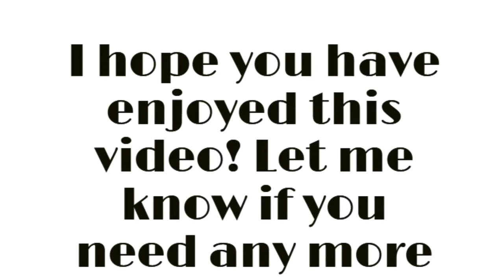Essential Oils Unboxing - Young Living Order May 2020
Today I'm going to share what I ordered from Young Living this month. You'll get to peek into my box and see what we got and why we ordered it.

This order includes our essential rewards order along with the FREE products (5 total!) we received from Young Living. I hope you enjoy it!

Here's my Thieves Laundry Detergent Hack:
Fill a large detergent dispenser (at least 1/2 gallon size) with 1 bottle of Thieves laundry detergent, 2 capfuls of Thieves Cleaner. Once the detergent bottle is empty, fill it with water and add to the large dispenser. Gently shake this up before each use. Use 1/2 T for front loader washer or 1 T for a top-loading washing. Makes 128-256 loads.

→ What does ESSENTIAL REWARDS mean?

→ How to get your own essential oil starter kit at half price
→ How to get essential oils at retail (I hate for you to have to pay retail though!)

Check out my blog and full story and get access to my free and paid resources.

Do you have any requests on what you would like to see on a video next? Leave a comment in my video and let me know!